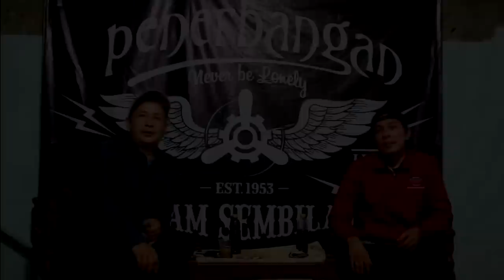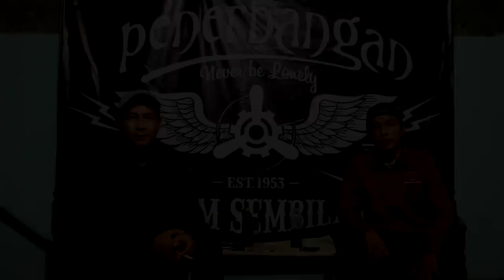DUEL KLEWANG VS STM DAYAX ‼️ ICHOT 616.69 [🎬 - 2]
Nama : Engki Mahendra / ICHOT
Basis : 69
Sekolah : SMT Penerbangan Jakarta / SMK N 29 / Kapal 616
Jurusan Sekolah : Airframe Powerplant
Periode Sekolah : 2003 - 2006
[Social Media]